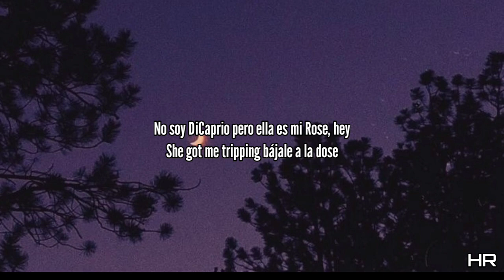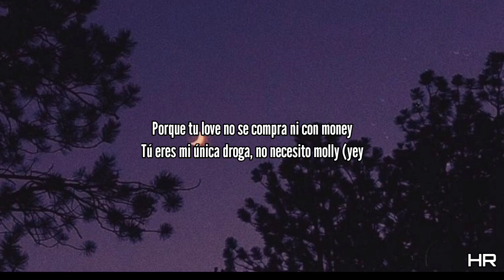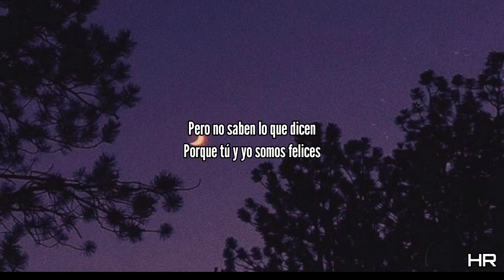3AM-NO SOY DICAPRIO |LETRA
3AM-NO SOY DICAPRIO |LETRA|

3AM-NO SOY DICAPRIO |LETRA|

3AM-NO SOY DICAPRIO |LETRA|

3AM-NO SOY DICAPRIO |LETRA|

⚠️ATENCIÓN⚠️

ESTÁ CANCIÓN ES RESUBIDA DESDE OTRAS FUENTES,
SI ERES EL PROPIETARIO DE ESTA CANCIÓN ORIGINAL Y
TE MOLESTA QUE ESTÉ EN MI CANAL POR
FAVOR COMUNÍCATE CONMIGO,PARA LLEGAR A UN ACUERDO,
NO ESTAMOS CON EL VALOR DE COMPETIR CON NADIE,
NUESTRO OBJETIVO ES LOGRAR IMPULSAR LA
MUSICA Y AL ARTISTA